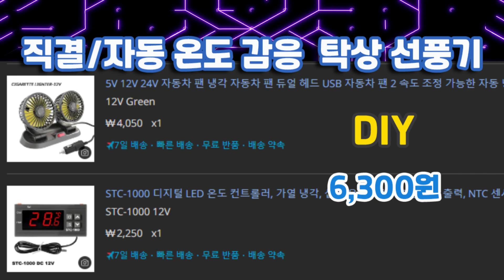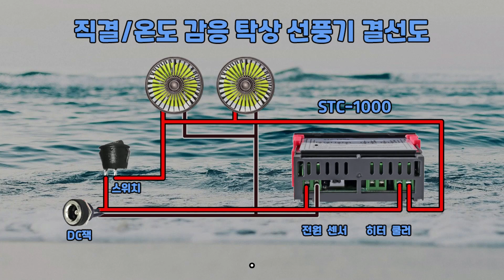6,300원으로 자동 온도 감지 탁상용 선풍기 만들기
온도에 반응하는 자동 선풍기 만들기

자동 온도 감지 스위치 STC-1000 사용 팁-단계별 가이드